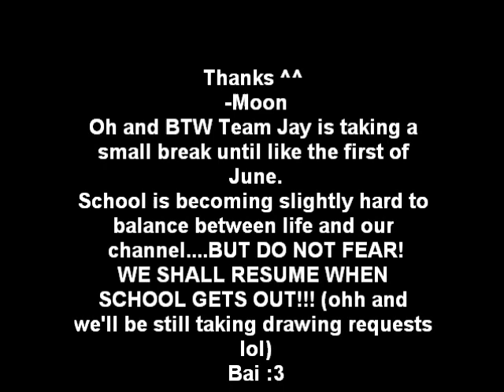DRAWING REQUESTS! .::OPEN::.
DRAWING REQUESTS! Haha:) We will ONLY be taking the first 5 requests. I REPEAT ONLYYYYYYYYYYYYYYYYYYYYYYYY!!! It may be an OC, Warrior Cat, or your own character. NO HOARDING!! Thx:) BAi-Moon